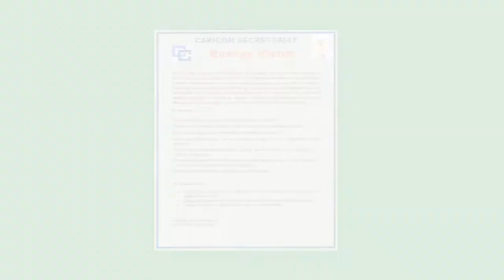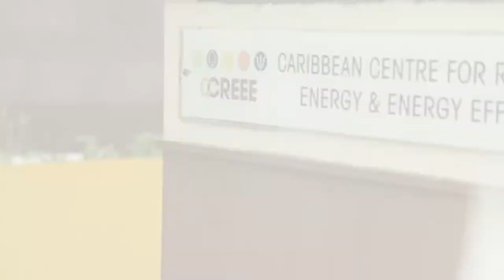Solar Photovoltaic Power Generation Plant with Battery and Building Energy Management Systems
The benefits the Secretariat will derive from the project will serve as an example of the transformation that can occur in public buildings across the Region and, by extension, an example of how the Region can utilise the renewable energy resources at its disposal to move towards greater energy efficiency and resilience.